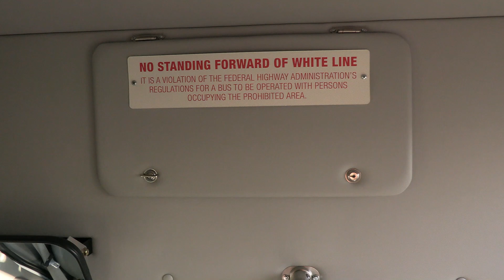2019 Elkhart Coach ECII Lift Equipped Shuttle S65382